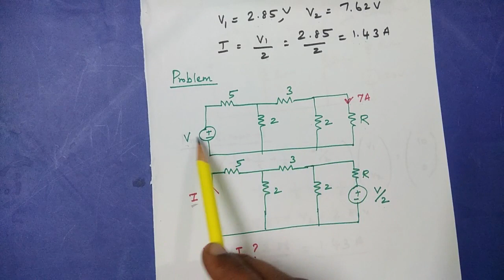Reciprocity Theorem in tamil | Network Theorem | Lecture-10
This video explains about Reciprocity Theorm with problems.
If you have any doubts you can comment in comment box.